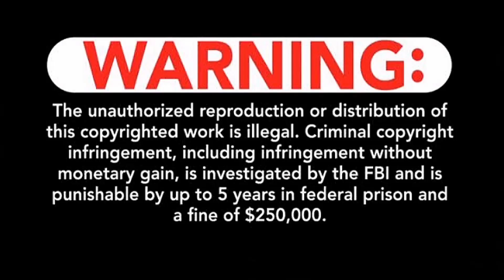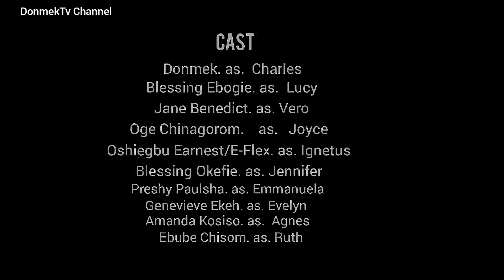THE SEVENTH WIFE (Complete Episode-2) ✓